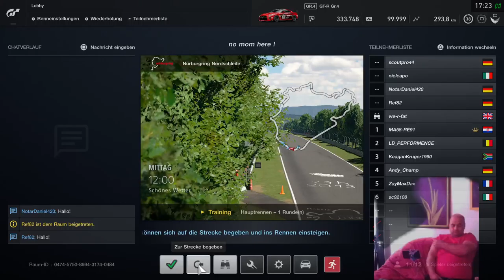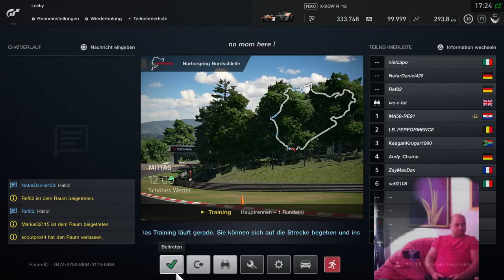Gran Turismo Sport - Mazda Atenza Gr.3 Road Car Gameplay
The Mazda Atenza Gr.3 Road Car is a road-going variant of the Mazda Atenza Gr.3. It first appears in Gran Turismo Sport.

Contents[show]
ColorsEdit
Eight colors are available for this car, they are unnamed in-game:

Silver
Red
Light Blue
Dark Blue
Brown
White
Gray
Black
AcquisitionEdit
GT SportEdit
This car can be purchased from the Mileage e